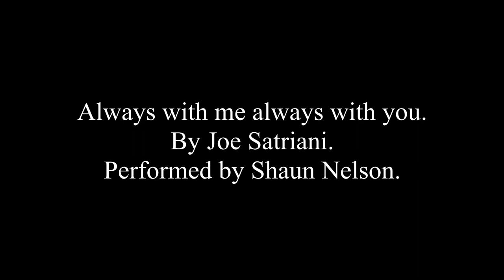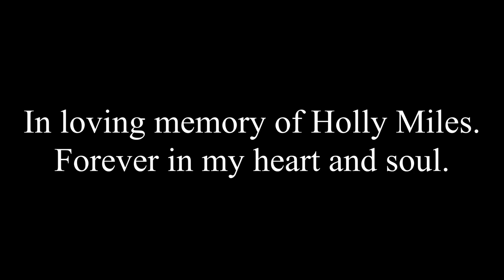Shaun Nelson - Joe Satriani Always with me always with you Guitar cover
This is in tribute to my late partner Holly who tragically passed away on March 6th 2020.
Until we meet again wee gorgeous, I miss you everyday!!